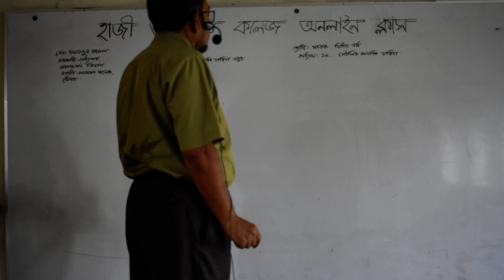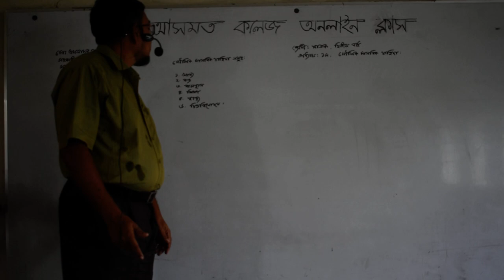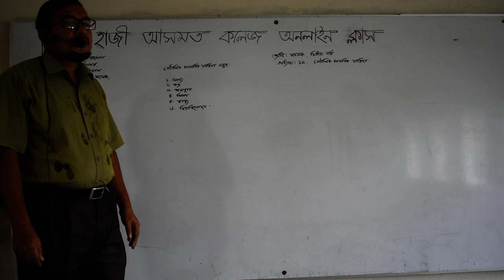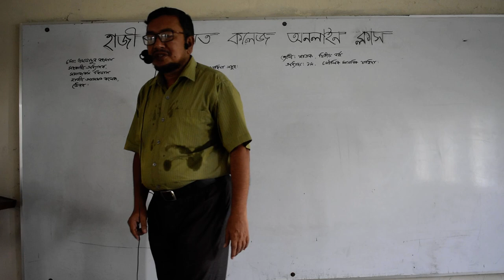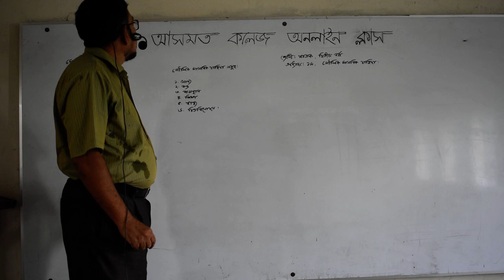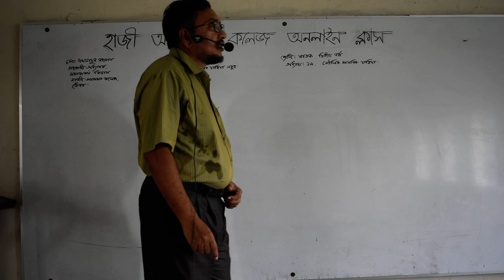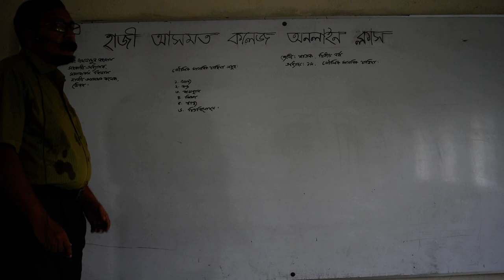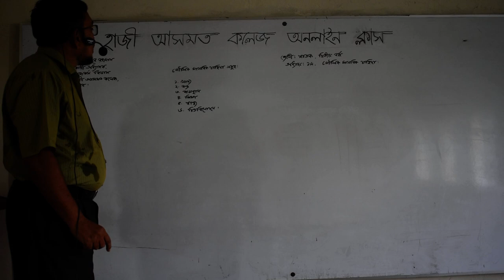Social Work for 2nd Year (Hons) students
Subject: Social Work
Class: 2nd Year (Hons)
Lecturer: Aklasur Rahman
Chaptar: 1st
Hazi Asmot College Online Class Program